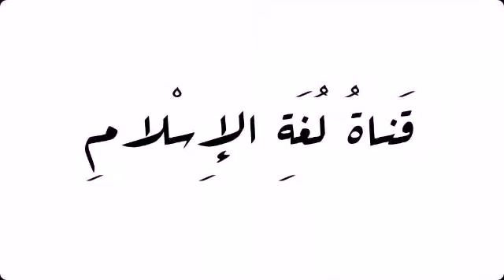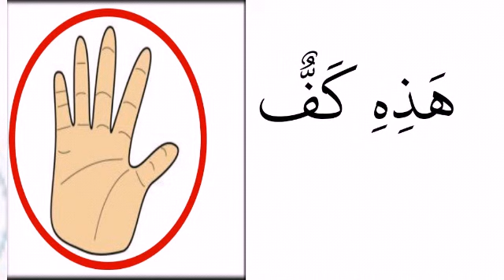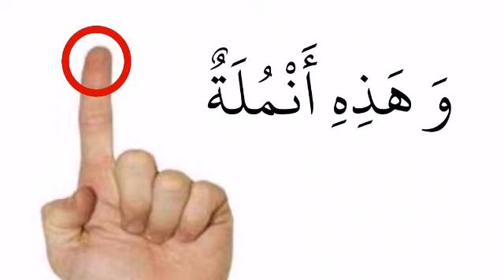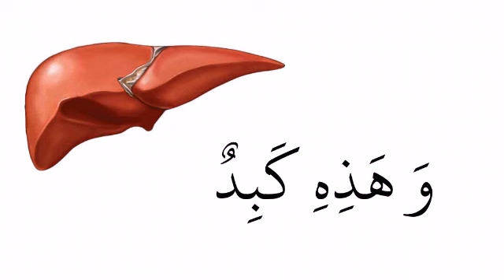Pjesët e trupit